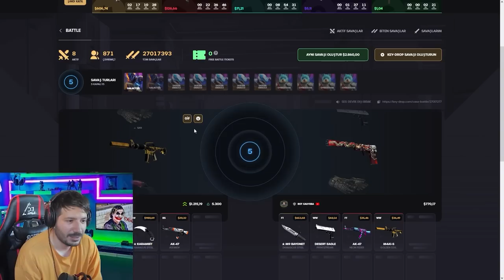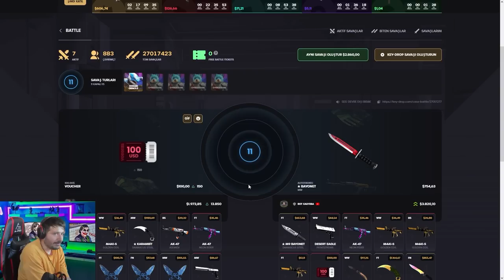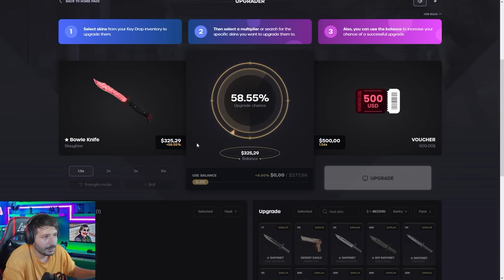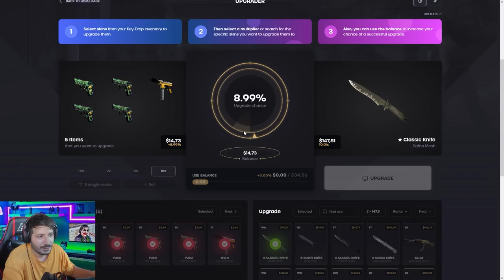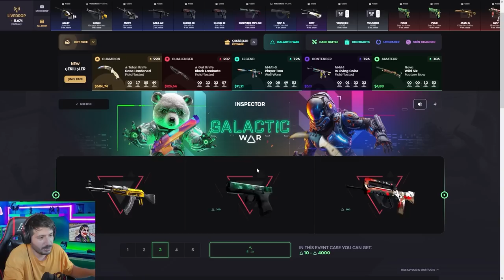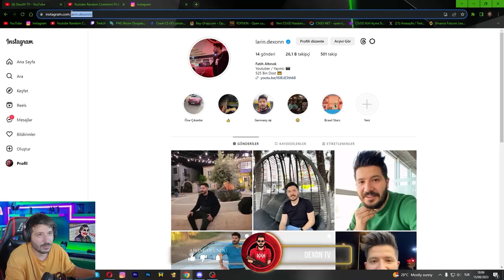YENİ GİZLİ KOD ŞANSIMI 2 YE KATLIYOR MU Keydrop Promo Code